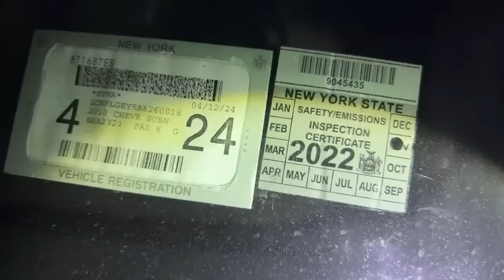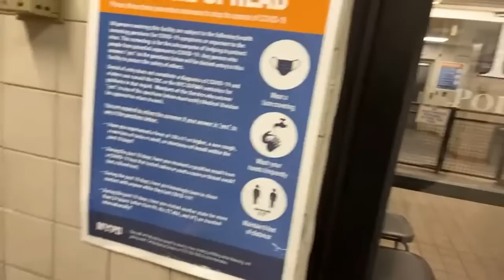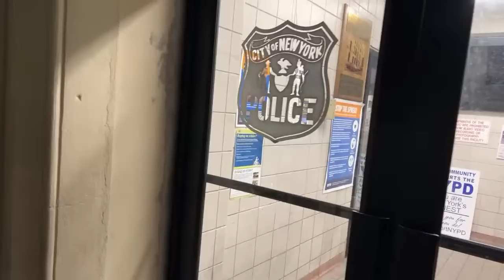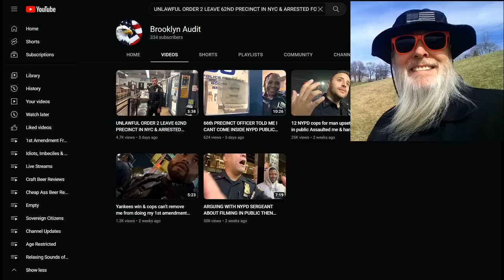Frauditor MarkyBoy Demands Cops Look at Inspection Tags & He is Ignored!